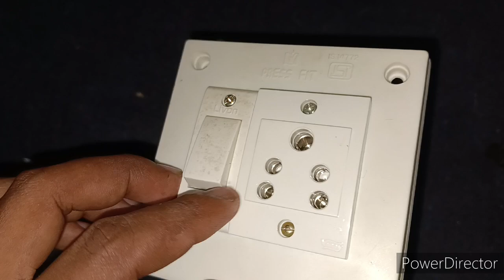1 switch 1 5pin socket wiring connection